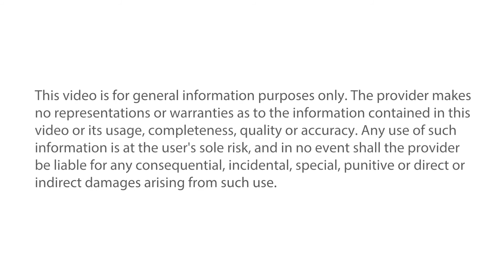Ford 6.0 Liter Powerstroke Turbo Actuator Installation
This video demonstrates installing a Turbocharger Actuator for a Ford 6.0 Liter application.

Approximate installation time: 1 Hours

Tools needed: 5/16" 12 point socket, extension, 3/8" ratchet

Motorist: If this job is beyond your skill level, visit your automotive service professional.This video is for general information purposes only. The provider makes no representations or warranties as to the information contained in this video or its usage, completeness, quality or accuracy. Any use of such information is at the user's sole risk, and in no event shall the provider be liable for any consequential, incidental, special, punitive or direct or indirect damages arising from such use.

Vehicle Used: 2004 Ford F250 Super Duty